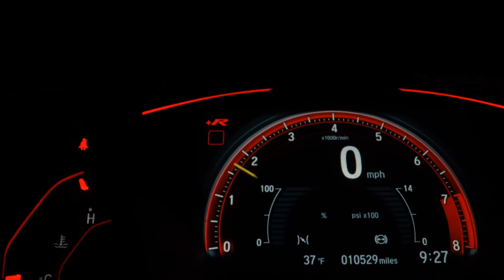HONDA BIZ 110i - 2023 - /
Verifique nossa área de atuação / Não vendemos para fora do estado

Trabalhamos com consórcio, financiamento, pix, cartão de crédito (consulte condições)

Conheça nossa linha completa de peças e acessórios Honda

Dados do Veículo
Veículo: HONDA / BIZ 110i
Ano: 2023/2023
Combustível: GASOLINA
Portas: None
Câmbio: None
Cor: BRANCA
KM: 0